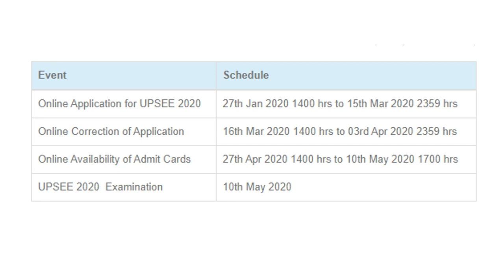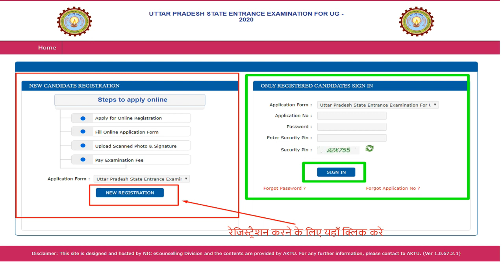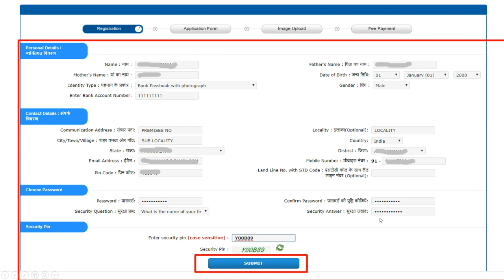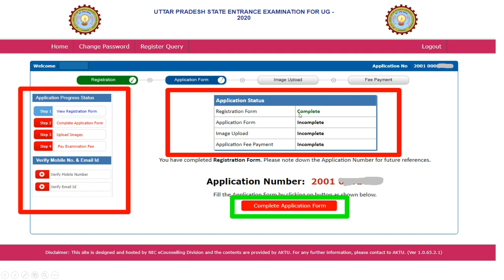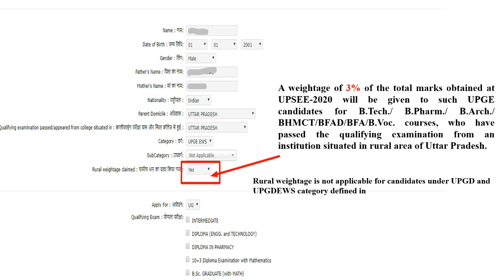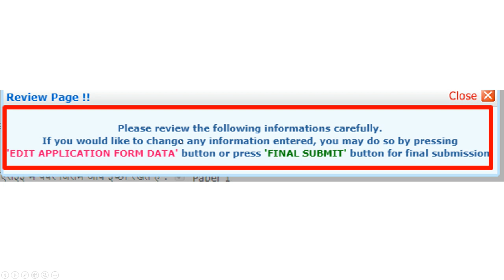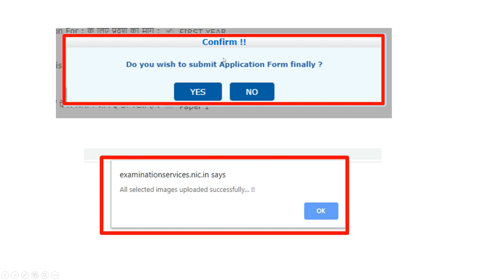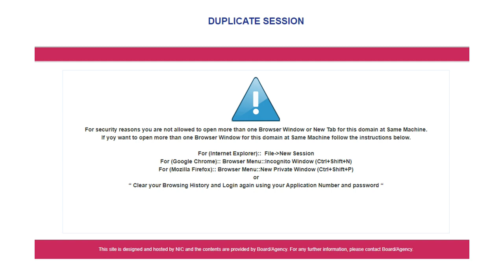UPSEE 2020 ONLINE APPLICATION,Uttar Pradesh State Entrance Examination 2020 application, upsee 2020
UPSEE 2020,
Uttar Pradesh State Entrance Examination 2020,
UPSEE 2020 B.TECH,
UPSEE 2020 DATES,
UPSEE 2020 ONLINE APPLICATION KISE BHARE,
UPSEE 2020 APPLICATION,
UPSEE 2020 ONLINE APPLICATION,
UPSEE 2020 APPLICATION FORM,
UPSEE ENGINEERING,
UPSEE 2020 REGISTRATION,
UPSEE 2020 EXAMINATION DATE,
UPSEE 2020 CALENDAR ,
upsee 2020 syllabus,
upsee 2020 exam date,
upsee 2020 registration date,
upsee 2020 b.tech syllabus,
upsee 2020 b pharma syllabus,
upsee 2020 b.h.m.c.t. syllabus,
upsee 2020 application form date,
upsee.nic.in login,
uptu form 2020,
upsee 2020 syllabus,